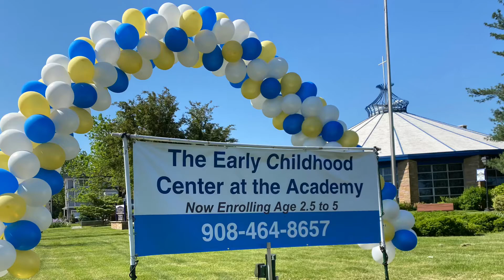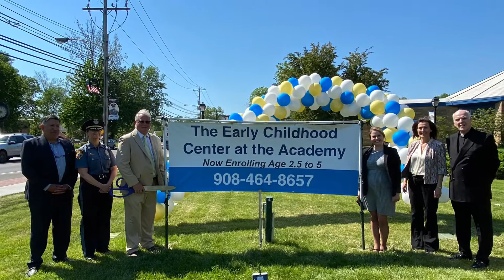The Early Childhood Center at Academy of Our Lady of Peace Ribbon Cutting